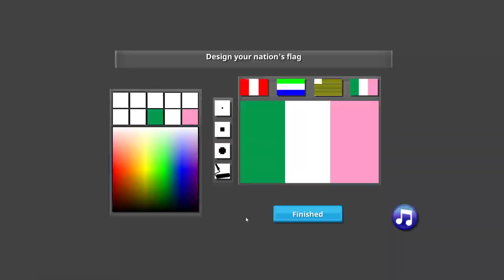Epic City Builder 4 angezockt | hot or not?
Epic City Builder 4 angezockt

Wir testen heute einen weiteren City Builder. Hält er was er verspricht?